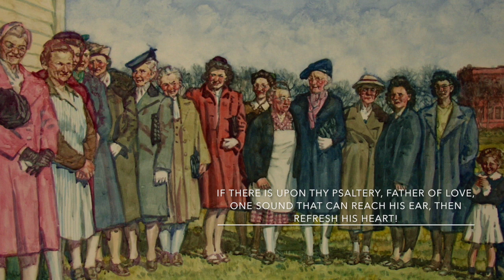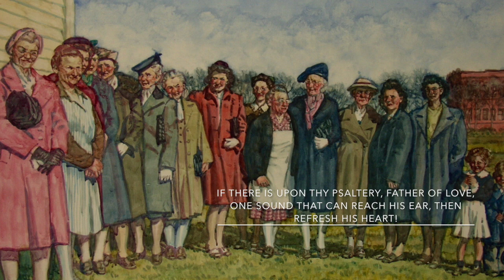Jacalyn Kreitzer: Brahms Alto Rhapsody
Jacalyn Kreitzer, Mezzo soprano sings Brahms Alto Rhapsody, set to paintings by David Kreitzer, and dedicated to Reverend David and Norma Kreitzer.